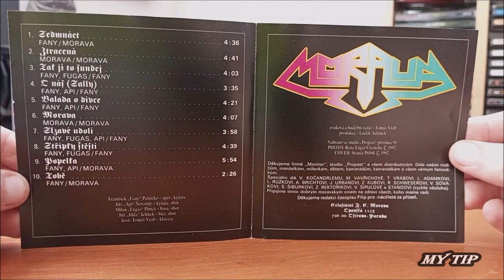CD / Morava – Morava / 1992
Debutové album Československé kapely Morava v podání :  Fugas, Jelda, Tomáš Vráb, Api, Fany